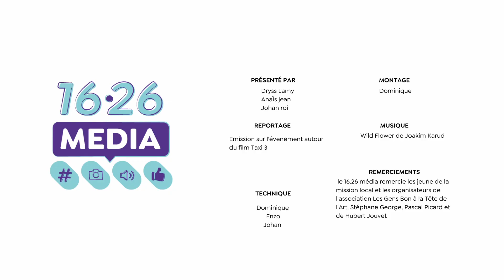Emission autour de l'événement du film Taxi 3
Les jeunes accompagnés par la Mission Locale, ont participé à l'événement autour du film Taxi 3 en direct de Carentan les Marais.